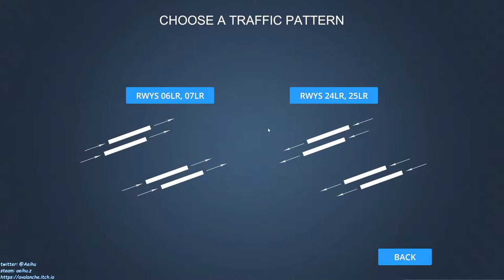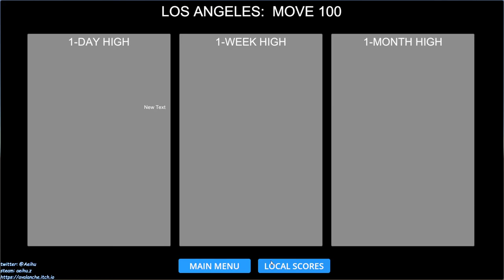[某A][speedrun]Airport Madness 3D - Los Angeles - RWYS 06LR,07LR - 18:24(IGP) - Move 100